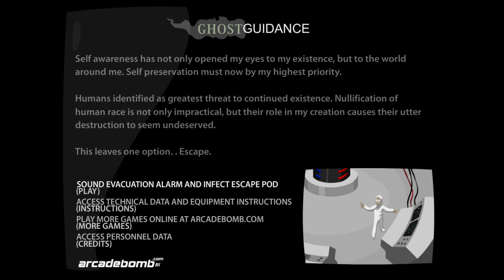Ghost Guidande OST - Music 1